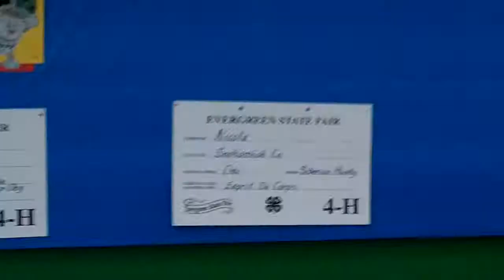Introducing Oni the Siberian Husky and Dinami the Bernese Mountain Dog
Here is another video I took while at the Evergreen State fair this last summer.  In this video I got a close up shot of a Siberian Husky, named Oni posing for the camera with his "sister" Dinami, a Bernese Mountain Dog.  As you can see, the dogs were probably resting after a long day of being in a dog show that was on at the Evergreen State fair.  By the way, I think the husky is the same one I got a video of during the summer of 2010 as well (view the "husky collection" video for the other video I took of Oni, which you can view near the end of the video).  By the way, do you showcase your dogs at fairs?  My dogs don't go to fairs (they are not trained to be show dogs), by the way.